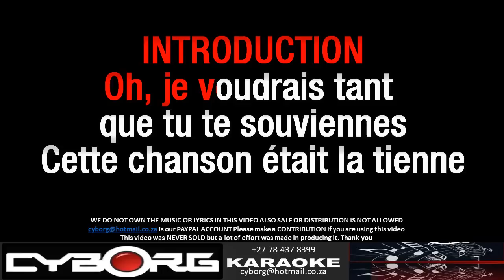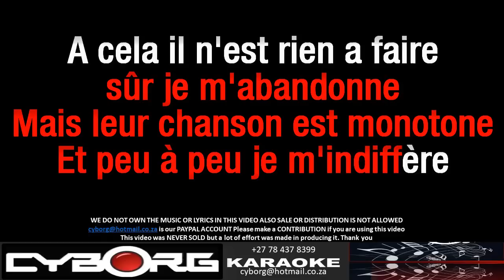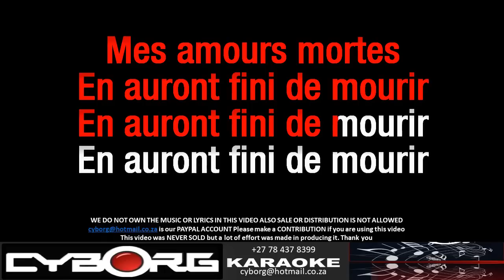FUR - António Zambujo - La Chanson De Prévert KARAOKE VR